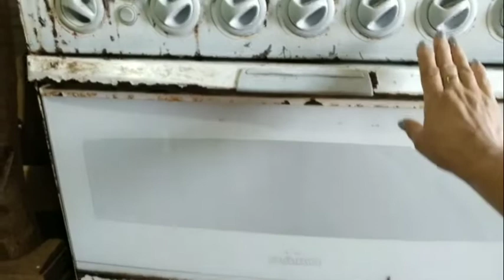Como reforma um fogão a /gás e deixa ele novo